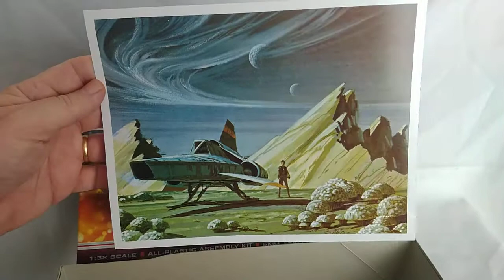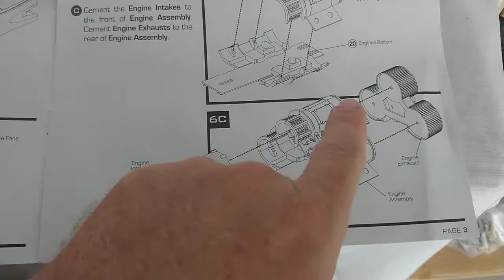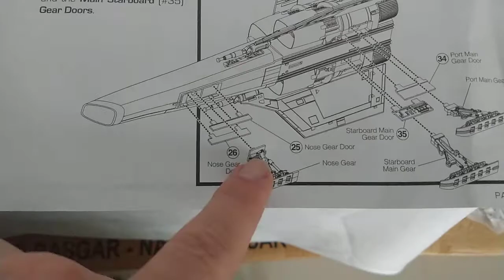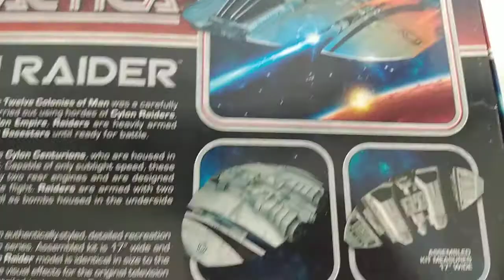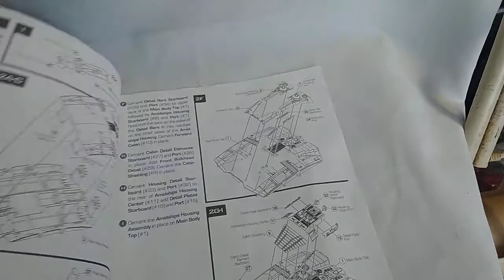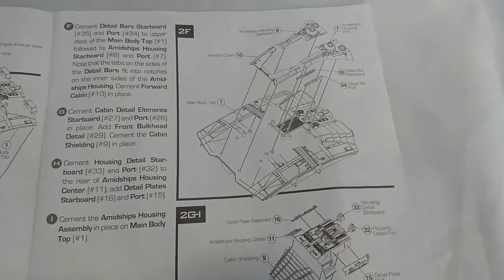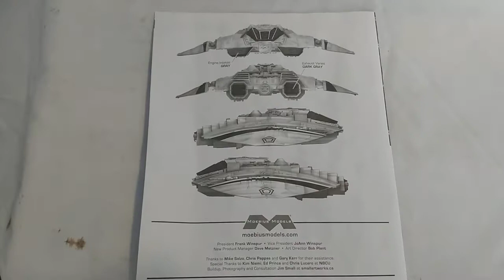Battlestar Galactica Cylon Raider e Colonial Viper 1/32.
Review dos modelos: Colonial Viper e Cylon Raider 1/32 da Moebius.

Temos o serviço de montagem de kits de Plastimodelismo.
Enviamos para todo o Planeta !!!